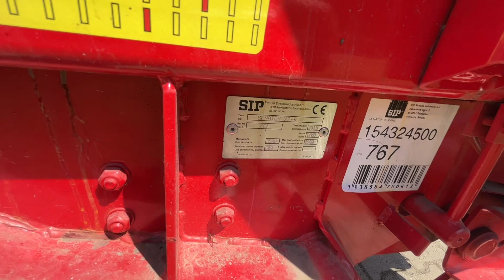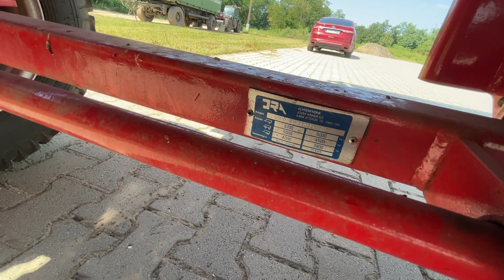Sip Senator 22/9 [eladó rendfelszedő kocsi]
Új, sosem használt rendfelszedő kocsi, készletről, azonnal elvihető!